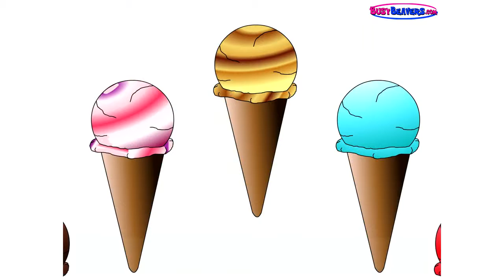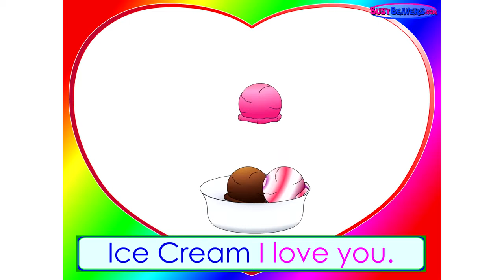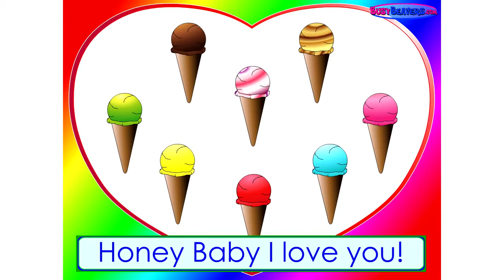The Calendar Song CLIP Learn Calendar in English, Fun English learning, Teach kids English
Learn to read the Calendar the Fun Way! With the familar melody from Busy Beavers, not only it covers the days of the week, but the months too! Repeat the .

Teach your Children the Months of the Year with this Video. They will not only Learn Different Intonations and Speaking Paces, They will also See Different .